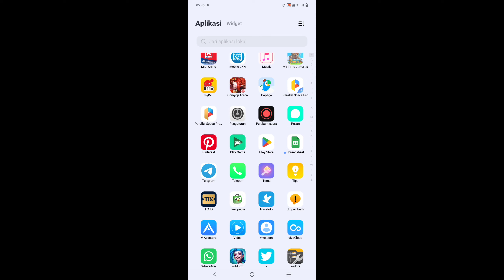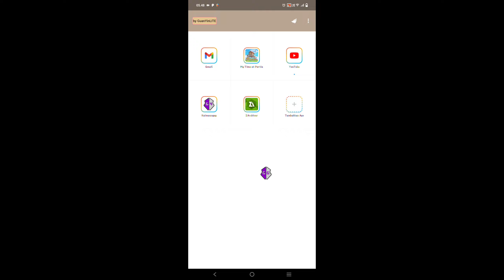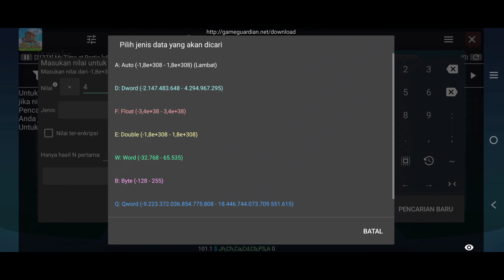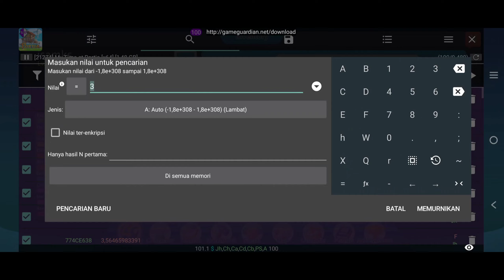MY TIME AT PORTIA : MENAMBAHKAN JUMLAH ITEM SESUKA HATI DENGAN GG.!!!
Dengan sedikit bantuan dari Game Guardian saya dapat memodifikasi jumlah item dengan sesuka hati.
Di HP vivo V29 dengan android 13 sangat mungkin memakai Pararel Space Pro jadi HP tidak usah di ROOT.
Tanya Tanya dan informasi silahkan di IG